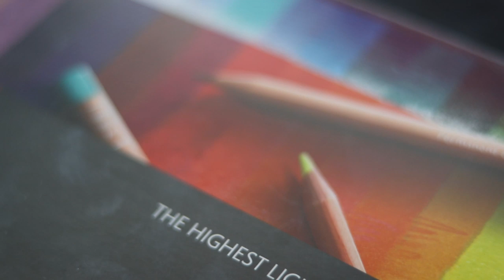UN REGALO PARA USTEDES (Los 40 mejores lapices de DIBUJO)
UN REGALO PARA VOSOTROS, un gran sorteo de los mejores lapices de dibujo, los Carandache. Gracias a todos los artistas y amantes del arte que me siguen apoyando y mucha suerte para todos con este SORTEO.